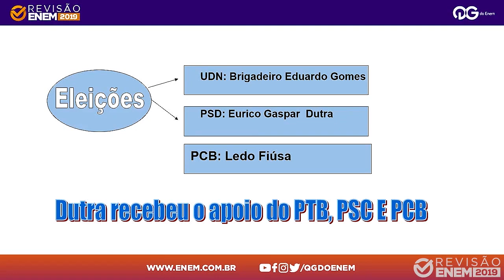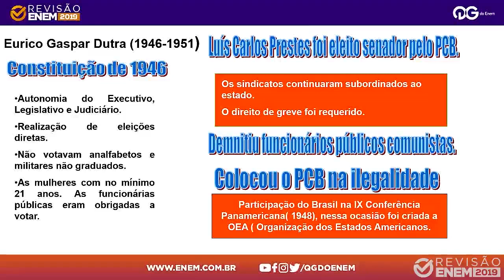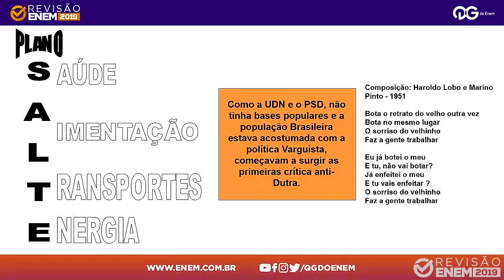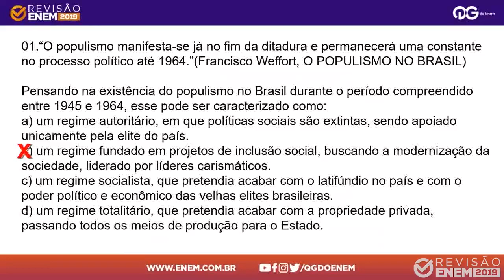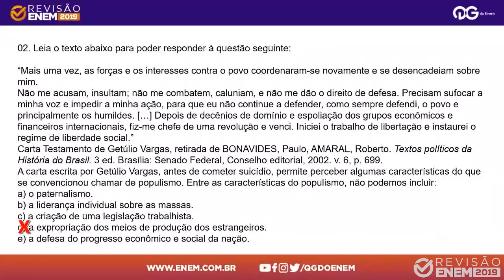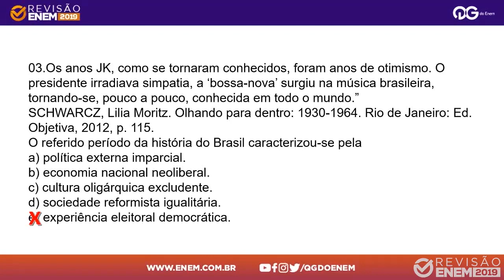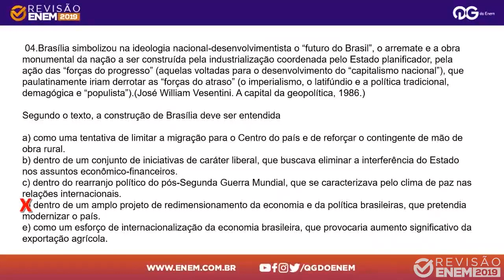República Populista - História com o Prof. Gilbert Patsayev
Vai fazer o Enem em 2021? Estude com o cursinho on-line que se preocupa de verdade com sua preparação